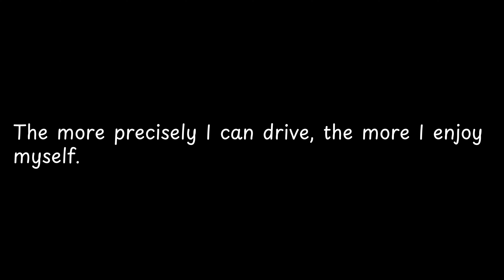The more precisely I can drive,